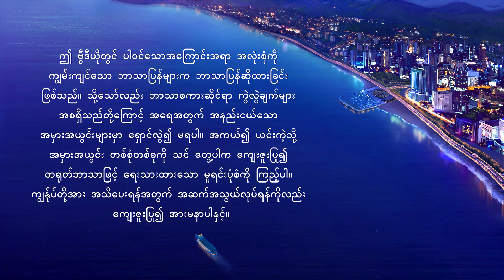Myanmar Christian Song (ေဖာက္ျပန္ေသာလူသား၏ ေၾကကြဲဖြယ္)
သခင္ျပန္ႂကြလာၿပီ။ ဘုရားသခင္၏ ေျခလွမ္းမ်ားကို သင္ ရွာေဖြၿပီးၿပီလား။ ကြၽႏ္ုပ္တို႔ကို ဆက္သြယ္ဖို႔ အားမနာပါႏွင့္။

၁
ေခတ္အဆက္ဆက္ဘုရားနဲ႔ အတူျဖတ္သန္းၿပီး
ဘုရားသည္ အရာအားလံုးႏွင့္ သက္ရွိအားလံုး၏
ကံၾကမၼာကို အုပ္ခ်ဳပ္ၿပီး
အရာအားလံုးကိုလမ္းျပေပးေနတာ ဘယ္သူသိသလဲ
လူအတြက္ ေတာ့ နားလည္ရခက္တယ္
ဘုရားရဲ႕ နည္းလမ္းေတြက မထင္ရွားလို႔
သူ႔အစီအစဥ္က မျဖစ္လာ ေသးလို႔မဟုတ္ပါ။
လူ႔ ႏွလံုးသားႏွင့္ စိတ္၀ိညာဥ္ ဘုရားန႔ဲေ၀းေန။
ဘုရားေနာက္ သူတို႔ လိုက္ေသာ္လည္း
စာတန္အသံုးခံျဖစ္ေနတာကို သူတို႔ျမင္သည္ မဟုတ္
ဘုရားရဲ႕ ေျခလွမ္းနဲ႕ ေပၚထြန္း ျခင္းကိုဘယ္သူမွ လိုက္မရွာ
သူ၏ဂရုစိုက္မႈ၊ ၾကည့္ရႈမႈကို ဘယ္သူမွ အလိုမရွိၾက
မေကာင္းမႈအေပၚကိုေတာ့ သူတို႔မွီခိုလိုၿပီး
ဒီေလာကႏွင့္လိုက္ေလ်ာညီေထြမႈျဖစ္ေအာင္ႏွင့္
ထိုအရာ၏ အယူဝါဒကိုေတာ့ အလိုရွိၾကသည္
လူ႔  ႏွလံုသား ဝိညာဥ္လည္း စာတန္လက္ထဲ ေရာက္ၿပီကြယ္
စာတန္အစာျဖစ္သြားတယ္
၂
လူ႕ စိတ္ဝိညာဥ္ႏွင့္ ႏွလံုးသားကိုၾကည့္ ကာ
အခုေတာ့ စာတန္ရဲ႕ နားခိုရာ
စိတ္ႀကိဳက္ေဆာ့စကားစရာ ျဖစ္ေနၿပီ။
လူရဲ႕ နားလည္မႈေပ်ာက္ကြယ္ ျပီ
လူသားျဖစ္ျခင္းအဓိပၸာယ္ျဖစ္ေသာ သူတို႔တန္ဖိုးႏွင့္
ရည္ရြယ္ခ်က္ကို မျမင္ၾကေတာ့ပါ
ဘုရားကို ရွာေဖြဖို႔ကိုလည္း မေတာင့္တၾကေတာ့ဘဲ
သူတို႔ႏွလံုးသားသည္ ဘုရားရဲ႕ ပဋိညာဥ္နဲ႔
စည္မ်ဥ္းမ်ားကို လ်စ္လ်ဴရႈၾကတယ္။
အခ်ိန္ေတြၾကာေတာ့ ဘုရားလူတို႔ကို ဖန္ဆင္းရတဲ့အေၾကာင္းကို
ဘယ္သူေျပာႏိုင္၊ နားလည္ႏိုင္မလဲ။
ဘုရားႏႈတ္ထြက္စကားေတာ္ကို ဘယ္သူမွနားမလည္
အရာအားလံုး သူ႔ထံမွဆိုတာ ဘယ္သူမွ သေဘာမေပါက္ၾကပါ
ဘုရားရဲ႕ ပညတ္ေတာ္နဲ႔ အမိန္႔ေတြကို လူတို႔အာခံၾက၊
ႏွလံုးသားနဲ႕ စိတ္၀ိညာဥ္ ထံုထိုင္း လာမယ္
ဒီလိုနဲ႔ ဘုရားဟာသူဖန္ဆင္းခဲ့တဲ့ လူတို႔ကိုဆံုးရံႈးၿပီး
လူကသူ႕အေျခအျမစ္ကိုဆံုးရံႈးရ
ဒါဟာ လူသားမ်ိဳးႏြယ္ရဲ့ ဝမ္းနည္းဖြယ္
သိုးသငယ္ေနာက္လိုက္ၿပီး သီခ်င္းအသစ္မ်ားကိုသီဆိုပါ မွ

အေရွ႕အရပ္မွ လၽွပ္ျပက္ျခင္း၊ အနႏၲတန္ခိုးရွင္ ဘုရားသခင္ အသင္းေတာ္ရဲ့ ေပၚေပါက္လာျခင္း ႏွင့္ လုပ္ေဆာင္မႈ၊ သခင္ေယရႈဘုရား၏ ဒုတိယအႀကိမ္ႂကြလာျခင္း၊ ေနာက္ဆုံးေသာကာလရွိ ခရစ္ေတာ္တို႔ေၾကာင့္ အနႏၲတန္ခိုးရွင္ ဘုရားသခင္ အသင္းေတာ္ျဖစ္သည့္ အေရွ႕အရပ္မွ လၽွပ္စီးကို ဖန္တီးခဲ့ပါသည္။  ေနာက္ဆုံးေသာကာလမ်ားတြင္ အနႏၲတန္ခိုးရွင္ ဘုရားသခင္၏ လုပ္ေဆာင္မႈမ်ားကိုလက္ခံသည့္သူမ်ားအားလုံး ႏွင့္ ဘုရားသခင္၏ႏႈတ္ကပတ္ေတာ္ျဖင့္ သိမ္းပိုက္စိုးမိုးၿပီး ကယ္တင္ျခင္းခံရေသာသူမ်ားျဖင့္ ျပဳလုပ္ထားျခင္း ျဖစ္သည္။ အနႏၲတန္ခိုးရွင္ ဘုရားသခင္ကိုယ္ေတာ္ကိုယ္တိုင္ အားလုံးကိုတည္ေထာင္ျခင္းျဖစ္ၿပီး သိုးထိန္းကဲ့သို႔သူကိုယ္တိုင္ဦးေဆာင္ခဲ့သည္။ လူသားတဦးအားျဖင့္ ဖန္တီးခဲ့ျခင္း လုံးဝမဟုတ္ပါ။  ခရစ္ေတာ္သည္ သမၼာတရား၊ လမ္းခရီးႏွင့္ အသက္ျဖစ္သည္။ ဘုရားသခင္၏ သိုးမ်ားသည္ ဘုရားသခင္၏ အသံကိုၾကားပါသည္။ အနႏၲတန္ခိုးရွင္ ဘုရားသခင္၏ ႏႈတ္ကပတ္ေတာ္ကို ဖတ္ေနသေရြ႕ ဘုရားသခင္သည္ ေပၚထြန္းခဲ့ေၾကာင္း သင္သိရွိရလိမ့္မည္။

အထူးေဖာ္ျပခ်က္။ ဤဗီဒီယို ထုတ္လုပ္မႈသည္ အနႏၲတန္ခိုးရွင္ဘုရားသခင္ အသင္းေတာ္မွ အျမတ္အစြန္းအတြက္ မရည္႐ြယ္သည့္ လုပ္ေဆာင္ခ်က္အေနျဖင့္ ထုတ္လုပ္ပါသည္။ ဤဗီဒီယိုကို အျခားမည္သည့္အဖြဲ႕အစည္းကိုမွ အက်ိဳးအျမတ္အတြက္ ျဖန္႔ေဝျခင္း မျပဳလုပ္ႏိုင္ပါ။ အားလုံးက ဤဗီဒီယိုကို ပြင့္လင္းစြာ ေဝမွ် ျဖန္႔ေဝဖို႔ ေမွ်ာ္လင့္ပါသည္။ ျဖန္႔ေဝသည့္အခါတြင္ ေက်းဇူးျပဳ၍ ရင္းျမစ္ကို သတိျပဳပါ။ အနႏၲတန္ခိုးရွင္ဘုရားသခင္ အသင္းေတာ္မွ ခြင့္ျပဳခ်က္မပါဘဲ မည္သည့္အဖြဲ႕အစည္း၊ လူမႈေရးရာအဖြဲ႕ သို႔မဟုတ္ တစ္ဦးတစ္ေယာက္က ဤဗီဒီယို၏ အခ်က္အလက္မ်ားကို စြက္ဖက္ျခင္း သို႔မဟုတ္ မွားယြင္းစြာတင္ျပျခင္း မျပဳလုပ္ရပါ။

အနႏၲတန္ခိုးရွင္ဘုရားသခင္ အသင္းေတာ္ အပလီေကးရွင္းကို ေဒါင္းလုပ္ဆြဲရန္ ႀကိဳဆိုပါသည္။App
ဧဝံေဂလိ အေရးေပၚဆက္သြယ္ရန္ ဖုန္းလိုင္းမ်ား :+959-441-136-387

ကြၽႏ္ုပ္တို႔သည္ အျခားသူမ်ား၏ ဉာဏ္ပညာျဖင့္ တီထြင္ဖန္တီးထားေသာအရာ မူပိုင္ခြင့္မ်ားကို ေလးစားပါသည္။ ကြၽႏ္ုပ္တို႔ တင္ထားသည့္ မည္သည့္ အေၾကာင္းအရာမဆိုသည္ သင္ သို႔မဟုတ္ အျခား လူတစ္ေယာက္၏ ဉာဏ္ပညာျဖင့္ တီထြင္ဖန္တီးထားေသာအရာ မူပိုင္ခြင့္မ်ားကို ထိပါးခ်ိဳးဖ်က္မိသည္ဟု သင္ သံသယရွိပါက၊ ေက်းဇူးျပဳၿပီး ကြၽႏ္ုပ္တို႔အား ခ်က္ခ်င္း အသိေပးကာ၊ စစ္မွန္ၿပီး ခိုင္လုံေသာ စာအေရးအသားျဖင့္ သက္ေသ အေထာက္အထားေပးပါ။ သင္၏ ေတာင္းဆိုမႈကို ကြၽႏ္ုပ္တို႔ အတည္ျပဳႏိုင္ရန္ စစ္ေဆးၿပီး၊ သင့္ေတာ္ေကာင္းမြန္စြာ အခ်ိန္မီ အျမန္ ေျဖရွင္းေဆာင္႐ြက္ေပး ပါမည္။ ေက်းဇူးျပဳၿပီး မည္သည့္ သက္ဆိုင္ရာ မွတ္တမ္းကိုမဆို သို႔ ေပးပို႔ ေပးပါ။